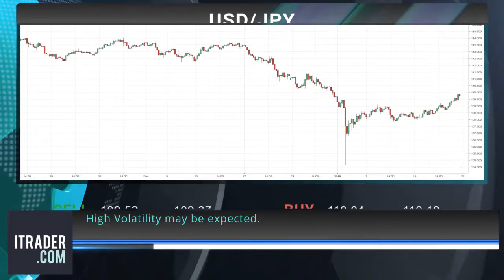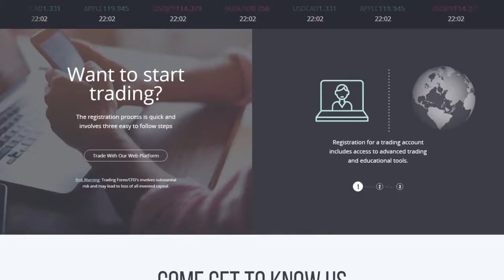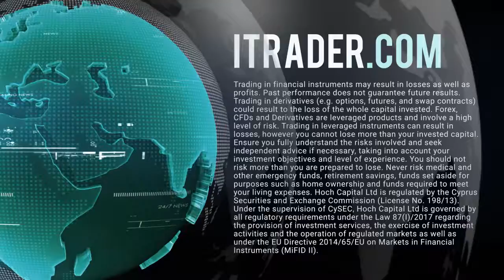ITRADER EN - Daily financial news - 21.01.19